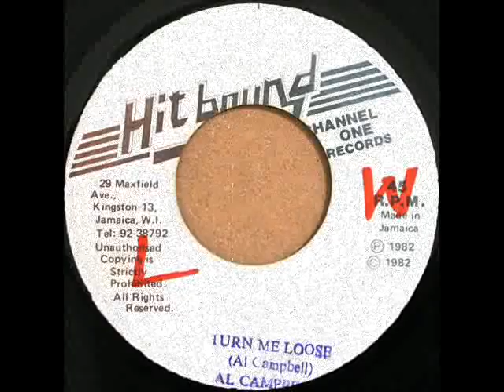Al Campbell - Turn Me Loose (1982 age28)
Hit bound
Channel One
Joseph Hookim
Answer
Early Dancehall Classic